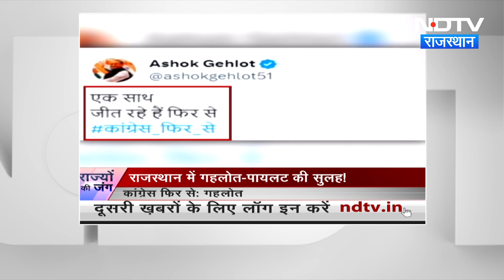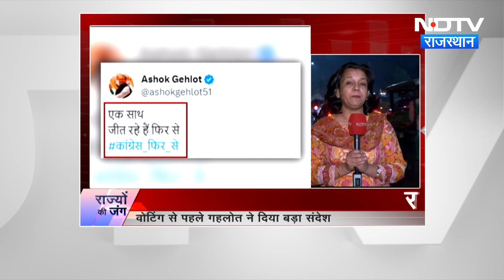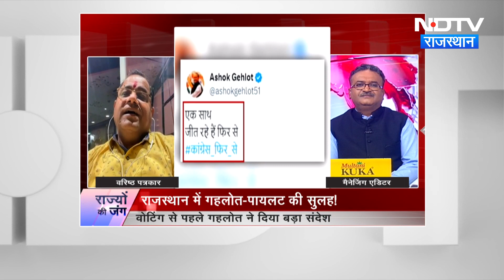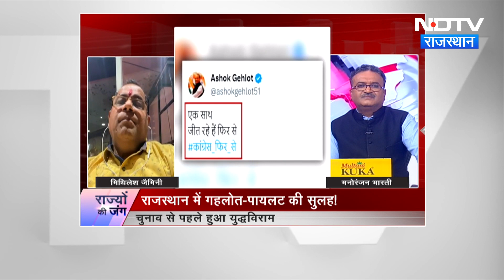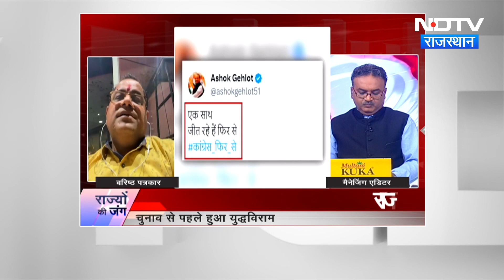Rajasthan Election 2023: CM Gehlot और Sachin Pilot साथ, तो ये है Congress का Masterstroke | Latest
Rajasthan Assembly Election 2023: जयपुर (Jaipur) में मुख्यमंत्री अशोक गहलोत (CM Ashok Gehlot) से सचिन पायलट (Sachin Pilot) ने मलाकात की. इस दौरान संगठन महासचिव केसी वेणु गोपाल (KC Venugopal) और प्रभारी सुखजिंदर सिंह रंधावा (Sukhjinder Singh Randhawa) भी मौजूद रहे. बैठक में चुनाव की रणनीति को लेकर चर्चा की. सीएम गहलोत ने सोशल मीडिया 'एक्स' पर पोस्ट किया और लिखा कि 'एक साथ, जीत रहे हैं फिर से, कांग्रेस फिर से'.